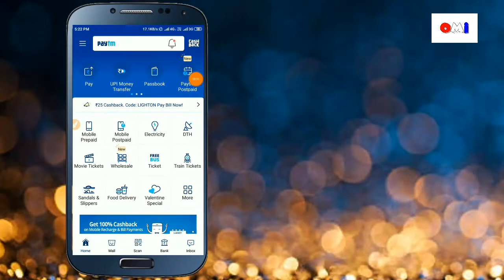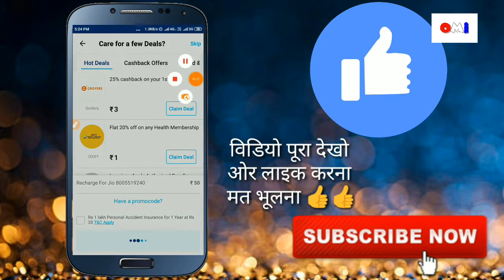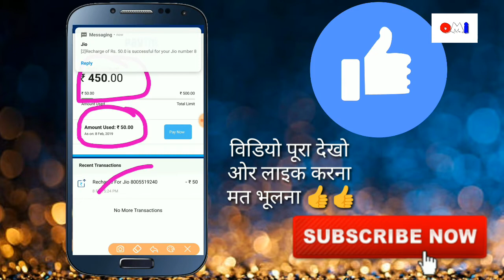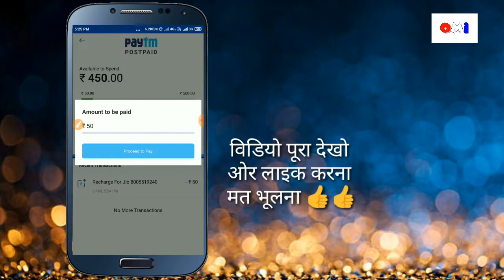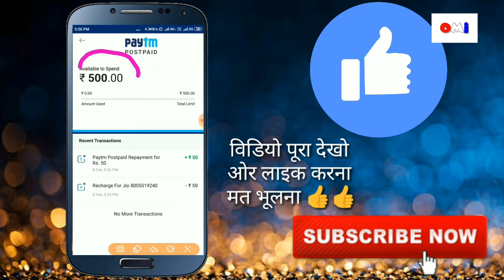How to Apply for Paytm PostPaid |How to deposit Paytm Postpaid [All Details in Hindi] Hindi Advice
How to Apply for Paytm PostPaid -What is Paytm PostPaid || |How to deposit Paytm Postpaid  [All Details in Hindi]

Part 1 if you not pay paytm postpaid what ?

Paytm Postpaid Kya hai - Ye ek tarah se credit card ki tarah hai, jisme aapke pass agar paisa nai hai to bhi app bill pay, shopping vagarh kr sakte hain. Ye ek tarah se udhaar ki tarah hai,, jaise aapne udhar liya and then pay kr diya

See Full Video and you will get all details Related to Paytm Postpaid

How to register for Paytm Postapid
Where can I use Paytm Postpaid?
How does my credit limit get decided?
What are the interest charges?
What happens if I forget to pay the bill before due date?
how to use paytm postpaid
paytm postpaid eligibility
how to use paytm postpaid balance
paytm postpaid login
paytm postpaid icici
how to activate paytm postpaid
paytm postpaid charges

Earn 5000? Daily click & Install Get Free Paytm Cash